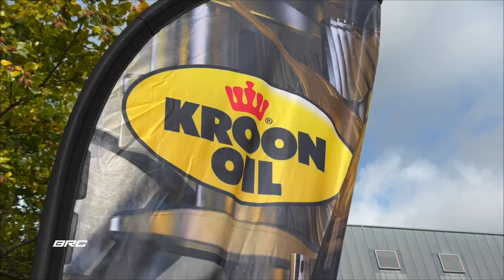Kroon-Oil BRC 2023 - Round 11 East Belgian Rally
The East Belgian Rally, the 10th round of the Kroon-Oil BRC, delivered an electrifying experience for all motorsport enthusiasts. What caught your eye the most during this adrenaline-pumping rally? Share your thoughts with us 💬!

𝐊𝐫𝐨𝐨𝐧-𝐎𝐢𝐥 ⁣
For over 100 years, we have been focusing exclusively on developing and manufacturing premium lubricants. Whatever the application for which you require a product, we will have it. Apart from products for road traffic, agriculture, industry, bicycles and shipping, we offer various specialities.⁣